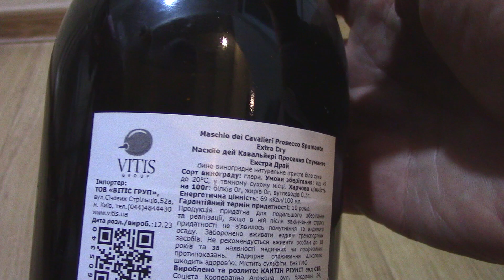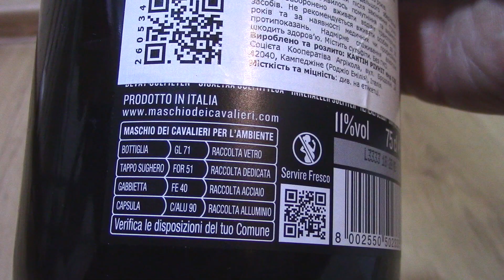Sparkling wine Maschio dei Cavalieri Prosecco Spumante DOC Extra Dry white dry 11% 0.75LВино ігристе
Sparkling wine Maschio dei Cavalieri Prosecco Extra Dry DOC Spumante has a pale straw-yellow color with a very fine pearl and lively foam. The aroma of the wine has well-expressed notes of candied fruit, dried fruits and delicate floral nuances. The clean, pleasant, delicate, slightly sweet taste has fresh acidity and a soft texture.
Вино ігристе Maschio dei Cavalieri Prosecco Spumante DOC Extra Dry біле сухе 11% 0.75 л (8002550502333)
Вино ігристе Maschio dei Cavalieri Prosecco Extra Dry DOC Spumante має блідий солом'яно-жовтий колір з дуже тонким перляжем та живою піною. В ароматі вина добре виражені ноти цукатів, сухофруктів та ніжні квіткові нюанси. Чистий, приємний, ніжний, трохи солодкуватий смак має свіжу кислотність і м'яку текстуру.